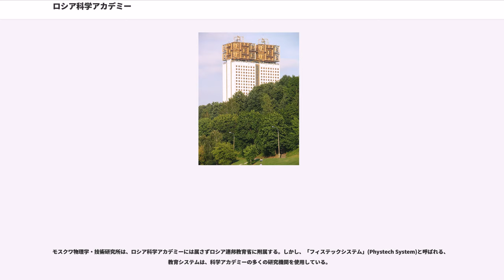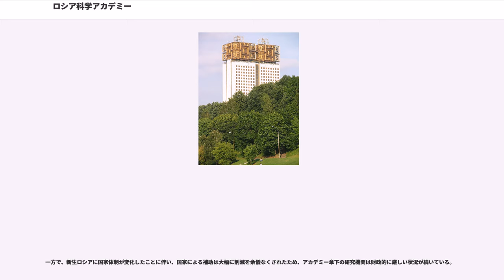ロシア科学アカデミー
ロシア科学アカデミー（'、Rossiiskaya Akademiya Nauk、略称は'、RAN）は、ロシアの最高学術機関とされる国立アカデミーである。ロシア科学アカデミーは、ロシア連邦全土の学術研究機関を包括するものである。

アカデミーの名称は、1803年からは、帝国科学アカデミー、1836年以降は、帝国サンクトペテルブルク科学アカデミー、ロシア革命により、1917年帝政ロシアが倒れると、ロシア科学アカデミーとなる。ソ連成立後の1925年からは、ソビエト社会主義共和国連邦科学アカデミー（、Akademiya Nauk SSSR）の名称で知られていた。

ロシア科学アカデミーの起源は、ピョートル大帝によって西欧に科学技術や芸術の分野で追いつくために構想された帝国サンクトペテルブルク科学アカデミーである。1724年1月22日の元老院布告によって計画されたが、実際にアカデミーとして開設されたのは、大帝の死後の1725年の末であった。アカデミーには、数学者のレオンハルト・オイラー、クリスティアン・ゴールドバッハ、ニコラス・ベルヌーイ（）、ダニエル・ベルヌーイ兄弟、発生学者のカスパー・ヴォルフ、カール・エルンスト・フォン・ベーア、天文学者のジョゼフ＝ニコラ・ドリル、物理学者のゲオルグ・ヴォルフガング・クラフト、歴史学者のゲルハルト・フリードリヒ・ミュラーらが招聘され、当初は、これらの外国人の科学者が会員のほとんどであった。

ピョートル大帝没後、科学アカデミーは円滑に進まなかった。ピョートル大帝の娘、エリザヴェータ女帝は、寵臣で最後のウクライナのヘトマンであったを科学アカデミー総裁に任命する。総裁職（プレジデント）は次第に名誉職と化し、総裁と別に院長（ディレクトール）が責任者として設置される。エカテリーナ2世は1783年1月24日、科学アカデミー院長にエカテリーナ・ダーシュコワ公爵夫人を任命する。啓蒙主義者でもあったダーシュコワは、院長として辣腕を振るい、科学アカデミーの再建に着手し、財政再建と出版活動の活性化に力を注ぐ。ダーシュコワは、オイラーの論文集、教科書、地図、ロモノーソフ全集を出版し、出版活動は成功し約16万ルーブルの黒字を生み出す。その他、幾何学、力学、化学、地理学、博物学の公開講座を開催し、下級貴族や下士官を中心とする各層に門戸を開いた。さらに、エカテリーナ2世にロシア語研究の必要性を言上し、同意を得た上で、ロシア・アカデミーの創設と科学アカデミー院長のまま、ロシア・アカデミー総裁に就任する。1793年ロシア・アカデミー辞典（全6巻）の完成という形で成果を見た。

ロシア帝国の領土拡大にともない、帝国の辺境を調査するための遠征に当たって、アカデミーのさまざまな科学者が、調査団、探検隊の指揮者や参加者として積極的に活動した。例えば、カムチャツカ半島遠征などを実施したヴィトゥス・ベーリングや、シベリアを調査したピーター・シモン・パラスなどが知られている。

1925年7月には、ソ連政府は、ロシア科学アカデミーを最高学術機関と承認し、名称をソ連科学アカデミーと改称した。1933年教育人民委員部（文部省に当たる）から人民委員会議（内閣）の直属機関に移管される。翌1934年には、レニングラードからモスクワに所在を移した。1936年ソ連科学アカデミーは、共産主義アカデミーと合同し、従来の自然科学部門に、社会科学部門の研究分野、機関をその対象に加えるに至った。更に人民委員会議がソ連閣僚会議に改組されると、ソ連科学アカデミーは閣僚会議の直属機関となった。ソ連科学アカデミーは、ロシア共和国を除く、14のソ連構成共和国の国立科学アカデミーを設立し、科学者の生活と研究を支援した。各共和国の科学アカデミーは以下の通り。

また、これとは別に医学アカデミー、教育学アカデミー、レーニン記念全ソ連農学アカデミー、芸術アカデミーが設立され、ソ連科学アカデミーと相互協力関係を結んだ。ソ連科学アカデミーは、ソ連国内で最も権威ある組織としてソ連共産党に対しても、一定の自立性を保った。その会員数はソ連末期の1987年には、正会員262名、準会員523名、外国人会員98名であった。アカデミー麾下の研究機関・シンクタンクとしては世界経済国際関係研究所（IMEMO）が有名である。地方支部として、シベリア部門がノヴォシビルスクに、ウラル部門がスヴェルドロフスク（現在のエカテリンブルク）に、極東部門がウラジオストクに設置されていた。ゴルバ...